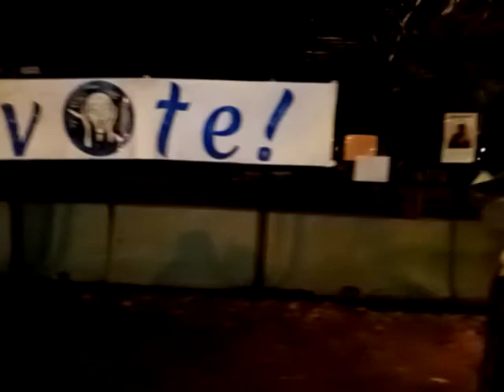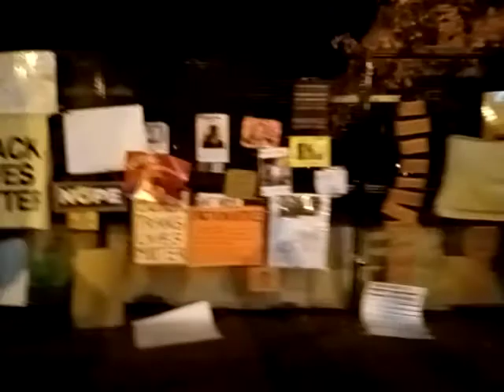November 7, 2020